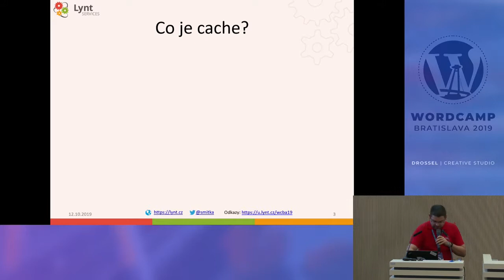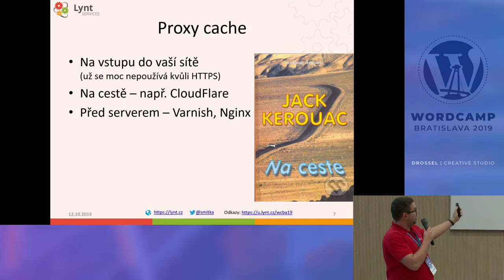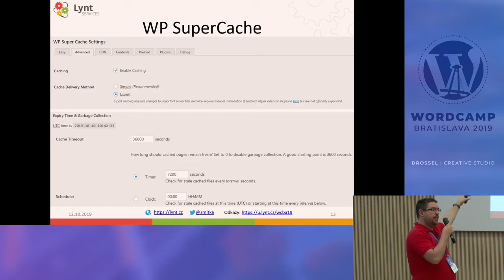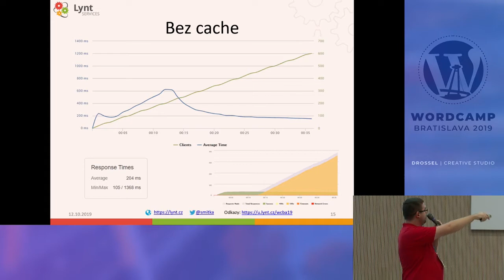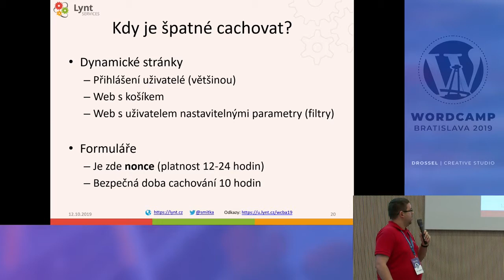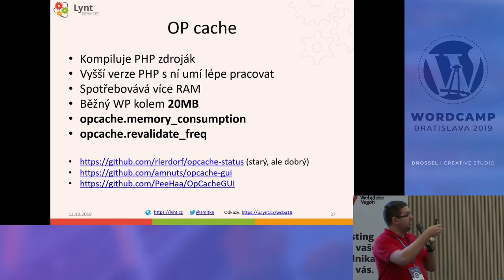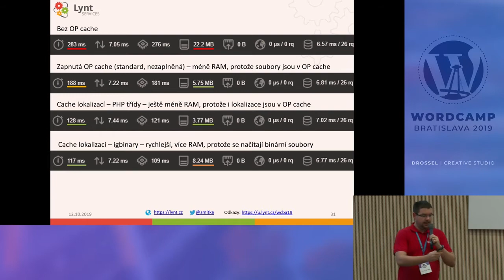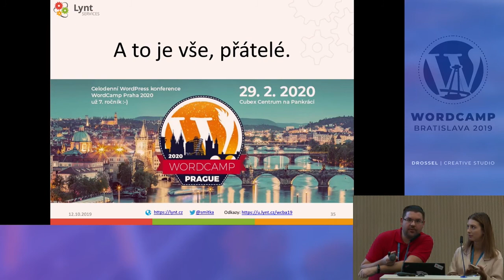Vladimír Smitka: Cache!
Kompletní průvodce cachováním na webu. Kde všude je možné cachovat a co? A kdy naopak cache selhává?